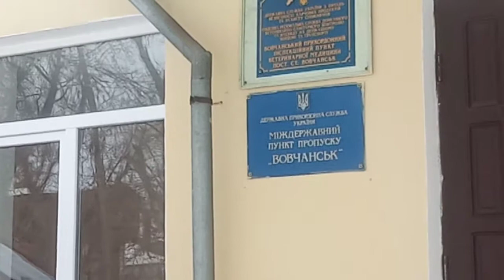вовчанськ вокзал залізничний наслідки обстрілу